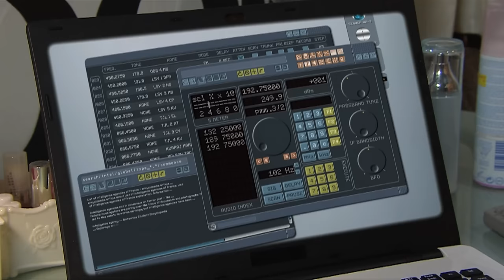《鬼同你OT》加長版預告片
《鬼同你OT》TVB1 & TVB HD 逢星期一至日 播出!
"Ghost Of Relativity" Monday thru Sunday on TVB1 & TVB HD!